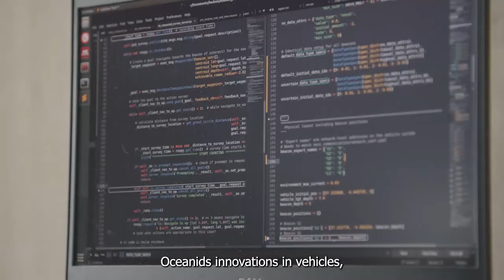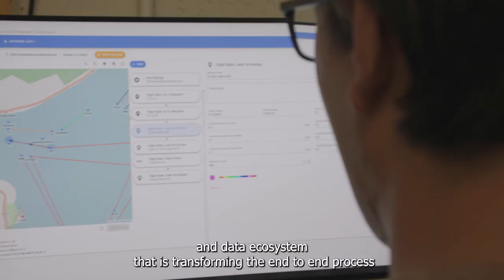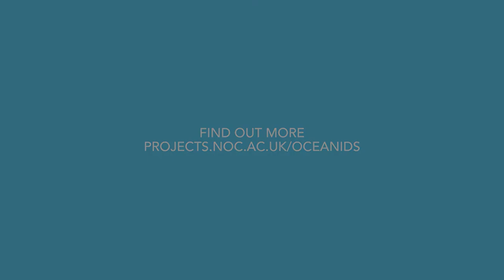Oceanids Programme Overview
Oceanids is a £16M Marine Autonomous Systems (MAS) development programme funded by UK Government through the Industrial Strategy Challenge Fund (ISCF). The primary aim of the programme is to develop enhanced capability for the UK marine science community, particularly in unexplored and technologically challenging under-ice and deep-ocean environments.